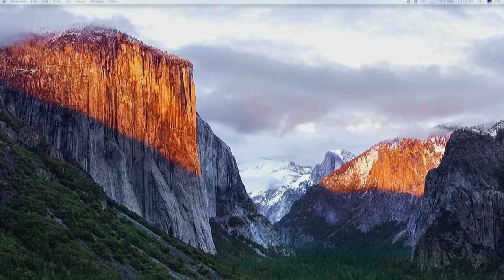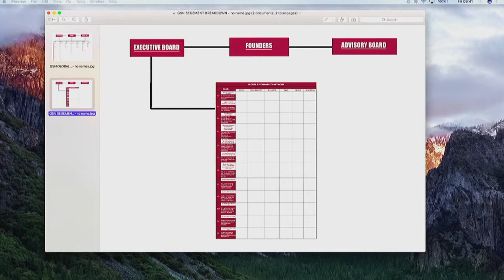3. Raza Jafar - Global Sustainability Network, February 2017